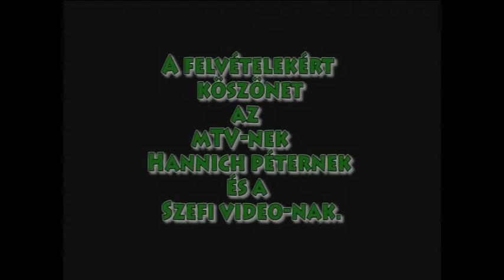Az ETO felejthetetlen pillanatai